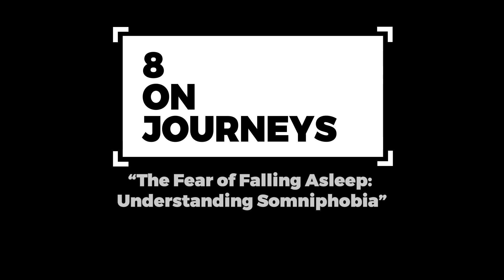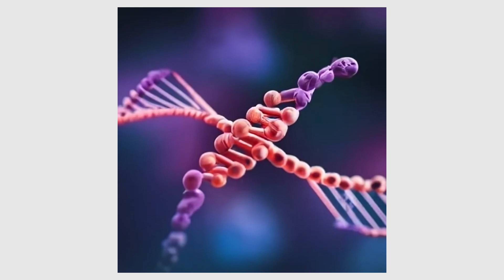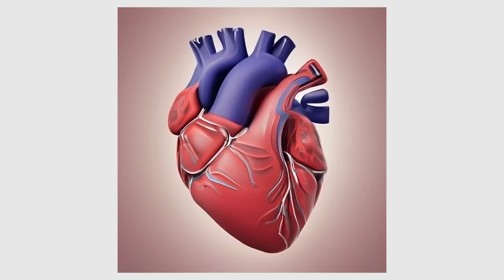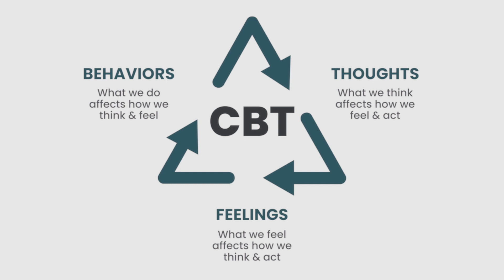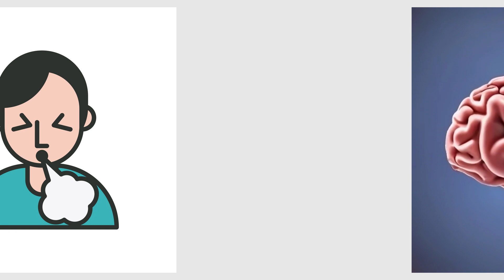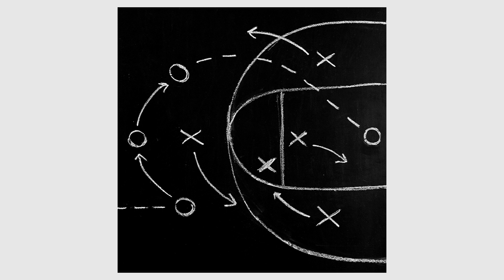The Fear of Falling Asleep: Understanding Somniphobia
"The Fear of Falling Asleep: Understanding Somniphobia" is an video that delves into the phobia of sleeping, known as somniphobia. Somniphobia is a type of anxiety disorder that causes an irrational fear of falling asleep or staying asleep.
This video explores the causes, symptoms, and treatments of somniphobia, including the impact it can have on a person's mental and physical health. It also discusses the differences between somniphobia and other sleep disorders, such as insomnia and sleep apnea.
Furthermore, the video highlights the importance of seeking professional help for somniphobia and provides tips on how to manage and overcome this phobia. It aims to increase awareness of somniphobia and help individuals understand and manage their fear of falling asleep.